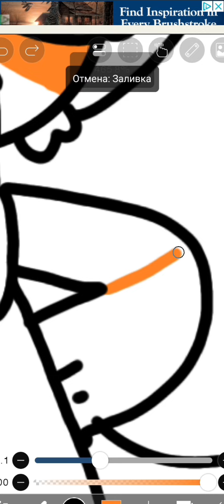What's going on with ibis Paint x 😳...